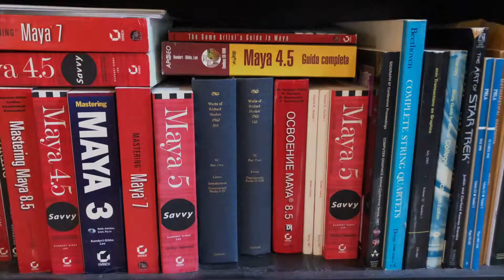What is the difference between the Corona Virus, SARS, and MERS?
In this episode, Dr. Know-it-all discusses the frightening 2020 corona virus, and how it is very similar to the 2003 SARS and 2012 MERS epidemics. Check out this timely video for more information on all three of these diseases, how they originated, and whether or not you should be afraid of a possible global pandemic.

Some useful links for more information on SARS, MERS and the 2019 novel Corona Virus: